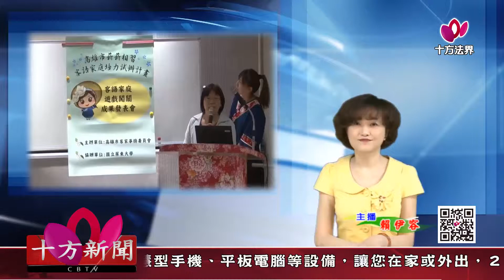十方法界》20180914父母是孩子學習語言重要元素